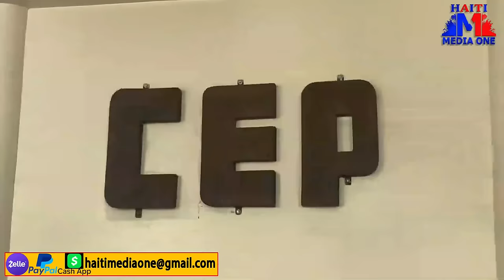Bandi Potoprens yo pral antrave, Polisye kite touye bandi ti makak yo frape Pran Tet DDO2